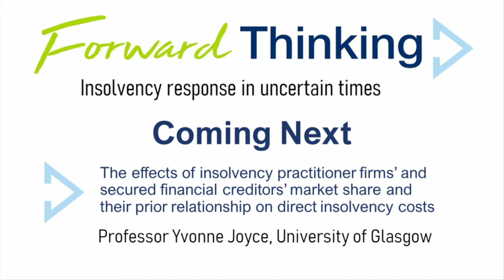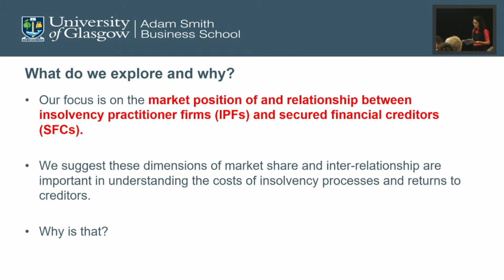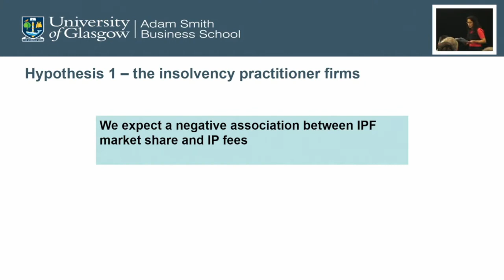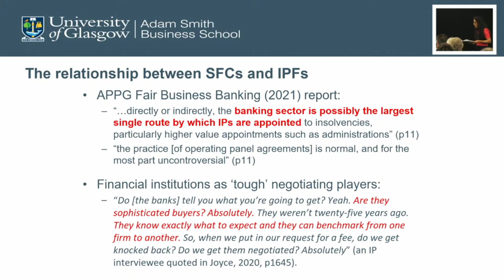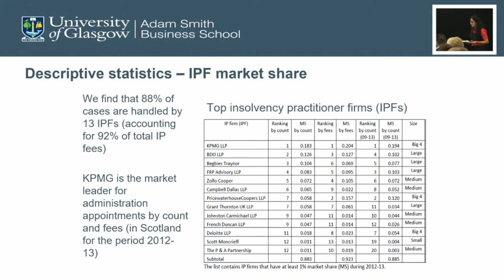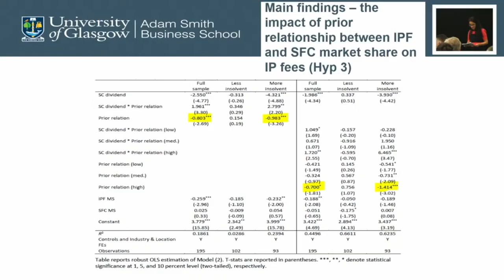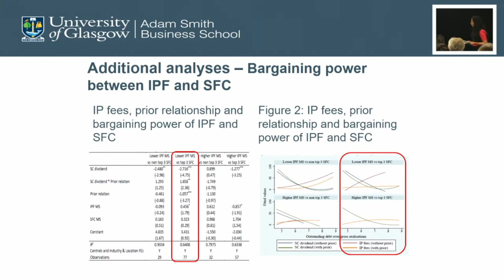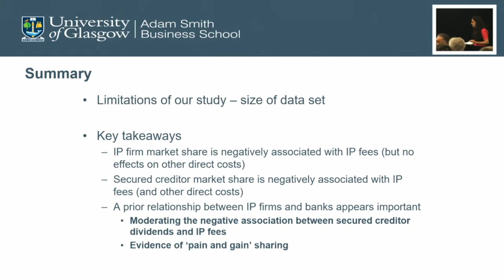Effects of insolvency practitioner firms and secured financial creditors on direct insolvency costs